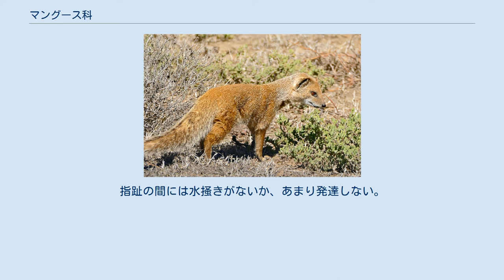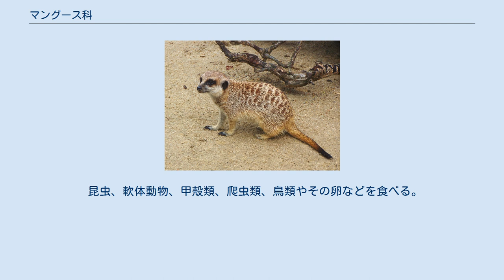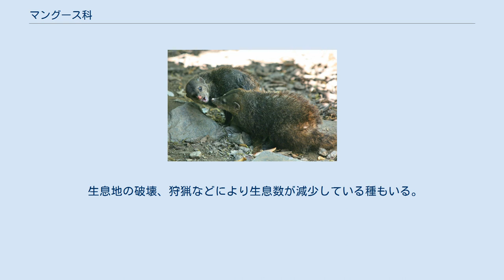マングース科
マングース科（マングースか、Herpestidae）は、哺乳綱食肉目に属する科。
 アフリカ大陸から東南アジアにかけて 尾は長く、頭胴長よりも長い種もいる。
多くの種で明瞭な斑紋や斑点が入らないが、シママングース類やミーアキャットは縞模様が入る。
 耳介は小型。
歯列は門歯が上下6本、犬歯が上下2本、小臼歯が上顎6-8本、下顎4-8本、大臼歯が上顎4本、下顎2-4本で計34 - 40本。
肛門の周辺に臭腺（肛門腺）がある。
四肢は短い。
指趾は4 - 5本で、爪を引っ込めることができない。
指趾の間には水掻きがないか、あまり発達しない。
 乳頭は腹部にあり、乳頭の数は4 - 6個。
 以前はジャコウネコ科の亜科とされていた。
またマダガスカルマングース科のうちワオマングースやサラノマングースなどを本科に含めることもあった。
 以下の分類・英名は付記のない限りはMSW3 (Wozencraft, 2005)、和名は川田ら (2018) に従う。
 森林やサバンナ・砂漠などに生息する。
多くの種は地表性だが、水棲・樹上棲に近い生活をする種もいる。
昼行性や夜行性の種もいるが、多くの種は薄明薄暮性。
主に単独で生活するが、シママングースなど一部の種では群れを形成し生活する。
 昆虫、軟体動物、甲殻類、爬虫類、鳥類やその卵などを食べる。
 狂犬病を媒介するとして駆除されたり、移入先では家禽を食害する害獣とみなされたり生態系を破壊することもある。
 生息地の破壊、狩猟などにより生息数が減少している種もいる。